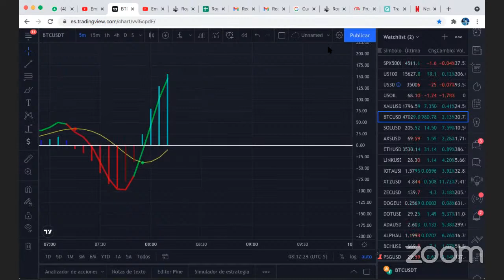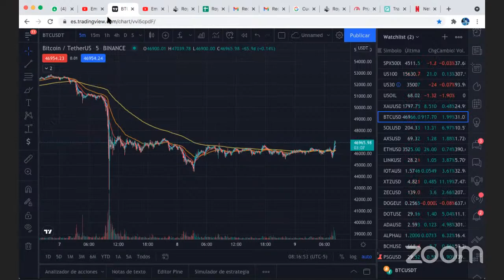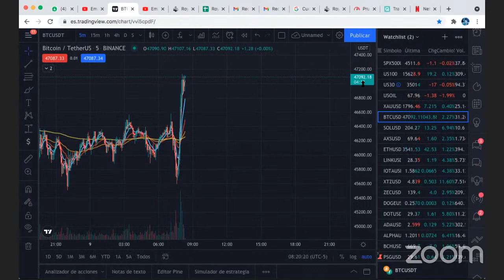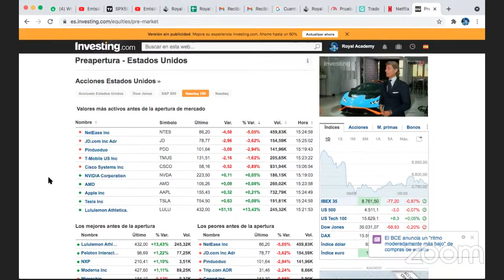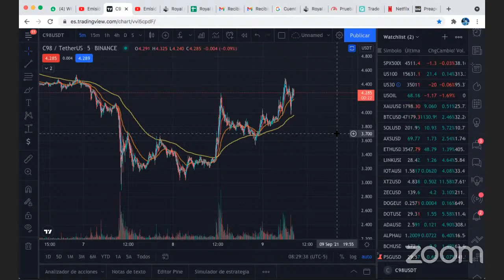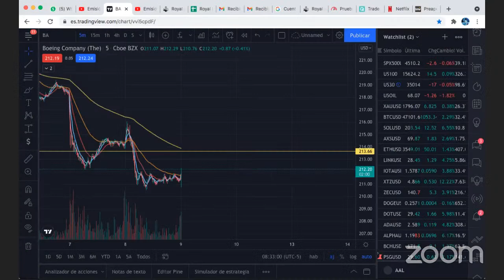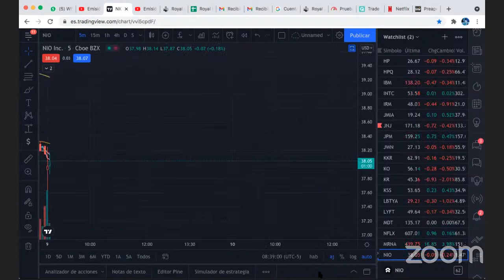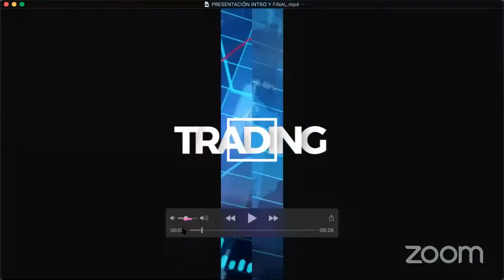ANÁLISIS EN VIVO 9 DE SEPTIEMBRE: CRIPTOMONEDAS Y ACCIONES EN OFERTA!! PREMARKET ROYAL ACADEMY!!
@RoyalAcademyTC, sus miembros, directivos, empleados y colaboradores, no captan dinero del público ni administran cuentas de terceros. Todos nuestros servicios están enfocados únicamente con fines académicos y educativos. Los informes, comentarios, opiniones y cualquier expresión oral o escrita o en cualquier medio audiovisual no representa una sugerencia de trading o de inversión. Los sucesos pasados no garantizan eventos futuros. Las inversiones en Mercados Financieros y de Criptomonedas son consideradas de alto riesgo y tal riesgo puede no ser apto para su capital de inversión. Recuerde que el manejo del dinero es exclusivamente su responsabilidad, no invierta dinero que no pueda soportar perder. @RoyalAcademyTC, sus miembros, directivos, empleados y colaboradores, tampoco proporcionan información sobre las leyes y normas vigentes de ningún país, así como de su facilidad. Antes de realizar cualquier inversión se le sugiere que se ponga en contacto con su consejero y entidad financiera.

Pide acceso a nuestras clases gratis en vivo en este